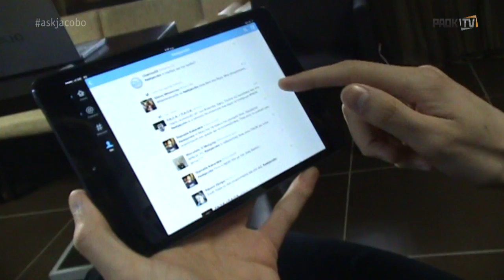askjacobo Συνέντευξη Χακόμπο στο Twitter - PAOK TV